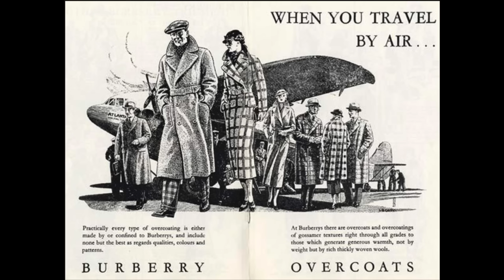Buying Burberry Trench Coat in Rome|Duty Free Overseas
I recently purchased a Burberry Trench Coat in Rome. I didn't actually PLAN to do it, but today I'm sharing why I did, why I chose this particular coat, what it's like buying luxury in another country and how I saved a ton of money! So glad you're here.

To read the latest information from the US government on exemptions, head (also I mistakingly said $1800 was the exemption amount and it's actually $1600 currently and no, I did not admit to tax fraud in this video - my responsibility was to DECLARE the items and they have quite a bit of discretion on collecting the tax based on my experience, but always be prepared to pay the import tax. Also run the numbers to be sure you're actually saving money. And I have kept all my paperwork just in case.)